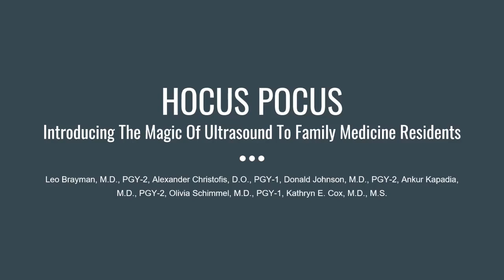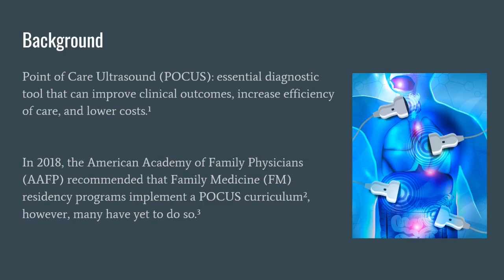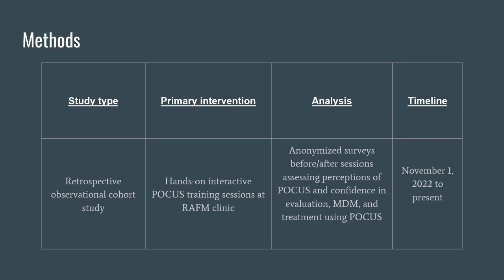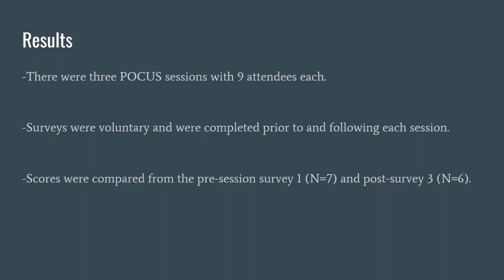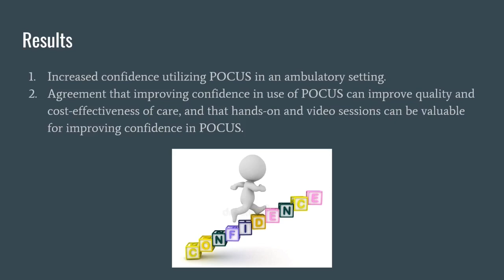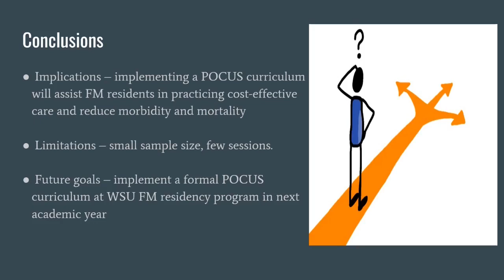HOCUS POCUS: Introducing the Magic of Ultrasound to Family Medicine Residents (WSU QI Day 2023)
HOCUS POCUS: Introducing the Magic of Ultrasound to Family Medicine Residents

Presented by Leo Brayman
Co-authors: Alexander Christofis, Donald Johnson, Ankur Kapadia, Olivia Schimmel, Kathryn Cox

Presented at Quality Improvement Day, 2023 at Ascension Providence Rochester Hospital by the Wayne State University Internal Medicine residency program.